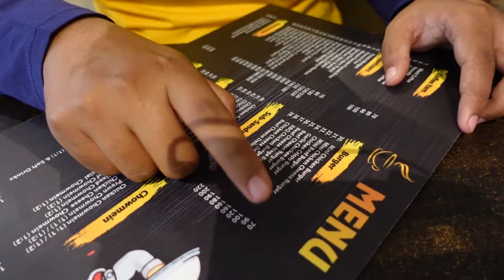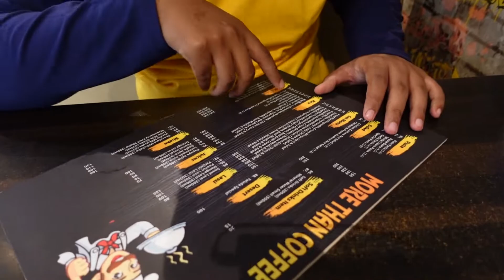Day 91 | More Than Coffee | ৪০০ টাকা বাজেটে Mini Burger, Rice Bowl & Chicken Pizza | Mohammadpur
মোহাম্মদপুরের কাটাসুরের More Than Coffee Restaurant এ চলে গেলাম ৪০০ টাকা বাজেটে তাদের খাবার ট্রাই করতে। আমি তাদের মোস্ট সেলিং আইটেম তিনটা নিলাম। আইটেমগুলো হলো Mini Chicken Burger, Rice Bowl & Chicken Cheese Pizza। খাবার ভালো ছিল এবং অভিজ্ঞতাও।

Mini Chicken Burger 70 BDT
Rice Bowl (Fried Rice+ Vegetables+ Chicken Curry & Salad) 99 BDT
Chicken & Cheese Pizza (6") 200 BDT